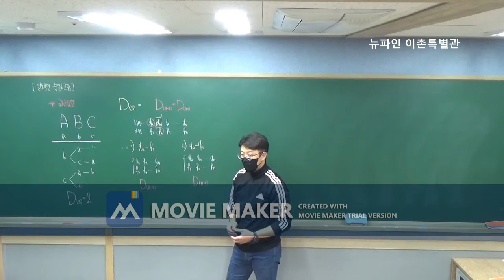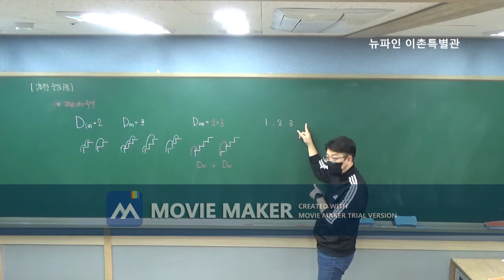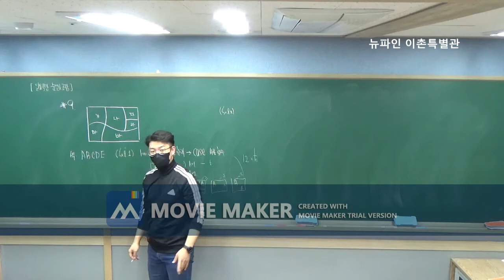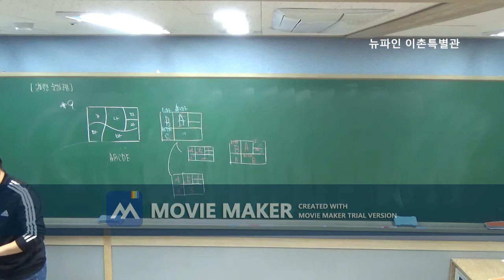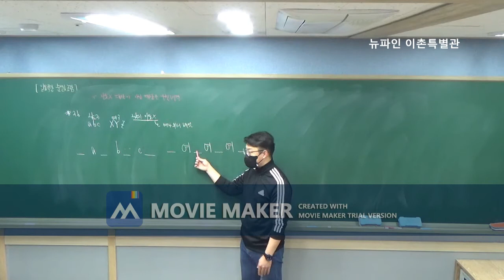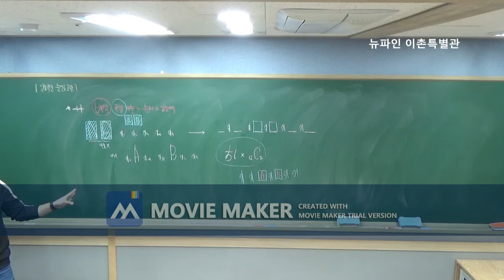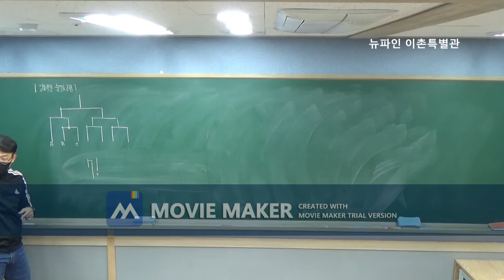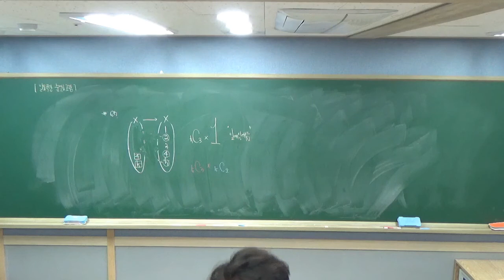[고1] 일요특강 1121 순열조합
꼼꼼하게 공부 하고, 자료(럭키77)는 교무실로 받으러 오세요~
100% 고등 내신 기출 문제 입니다.